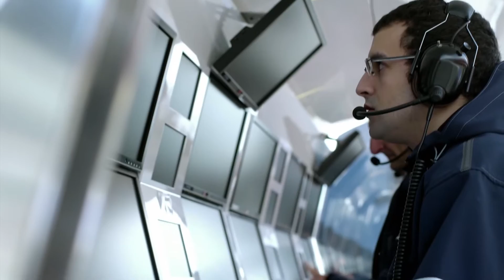SAUBER: SWISS RESURGENCE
Sauber left Melbourne frustrated - after it had to replace an unfit Pascal Wehrlein with Ferrari’s reserve driver Antonio Giovinazzi - while Marcus Ericsson retired after a tangle with Haas’ Kevin Magnussen.

But, on balance, this year has seen the Swiss team revitalised - with a new look, new driver line-up and a new lease on life following its change of ownership to Longbow Finance in July 2016.